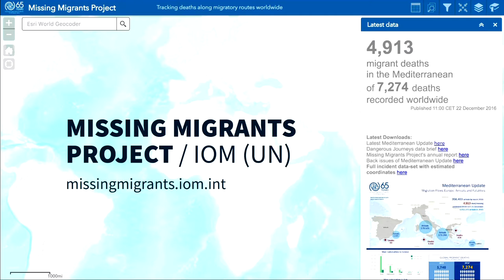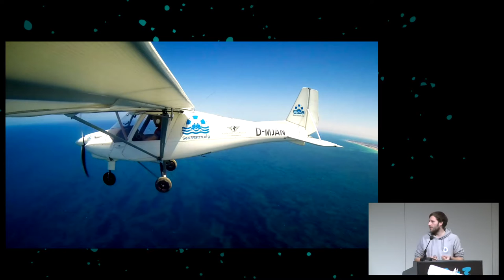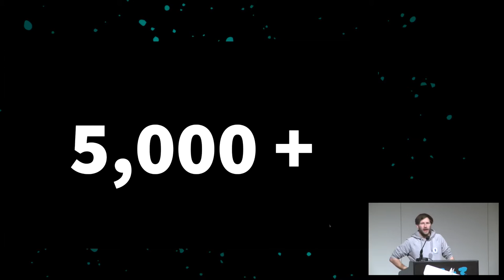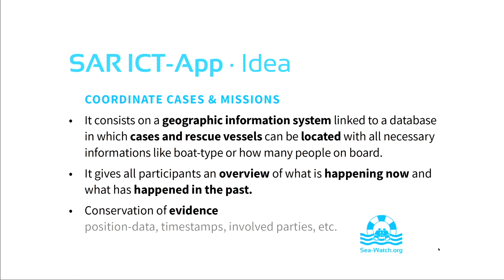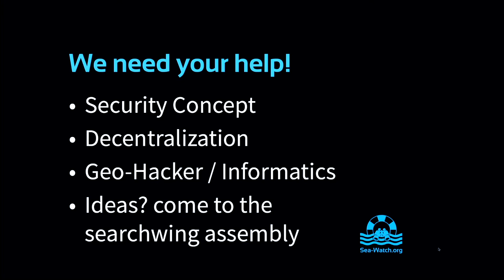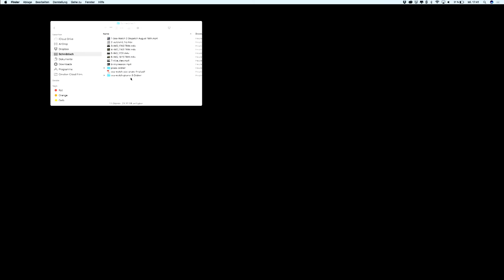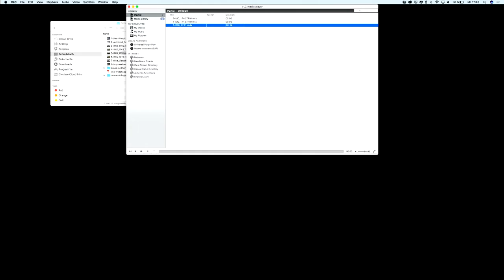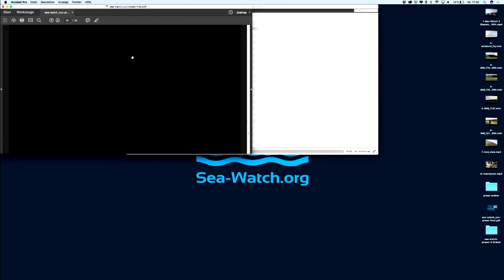SearchWing - Drones to find refugees in Mediterranean Sea (33c3)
Refugees are dying in the Mediterranean Sea. Thousands of them.
We are building fixed wing drones, autonomously searching for refugee-vessels in a radius of 50km around a base-ship.
The association "Seawatch e.V." has bought two well equipped Ships to help and rescue those people. But to help them we first have to find them.

['Steini', 'Ruben Neugebauer', 'benthor']